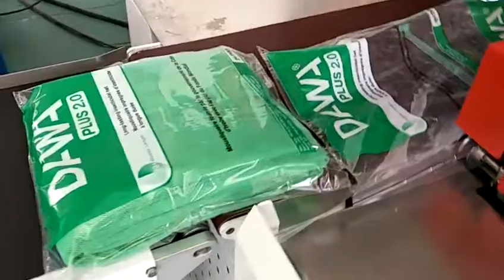mosquito net side sealing wrapping machine with printed mark plastic film